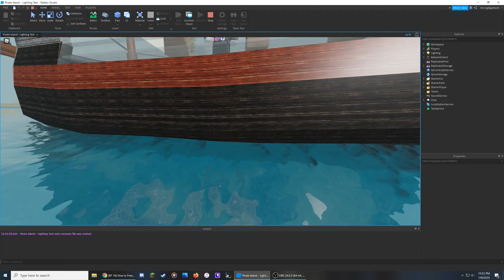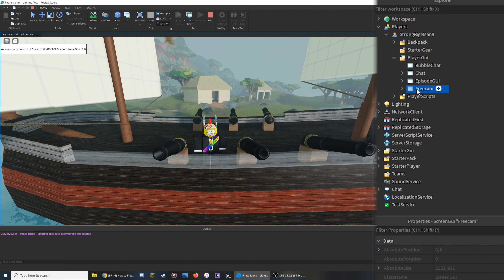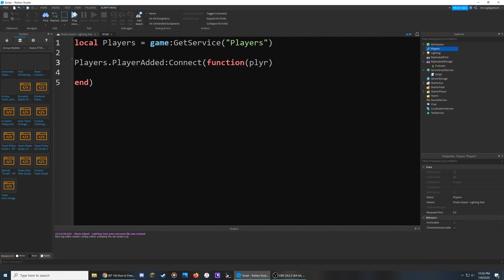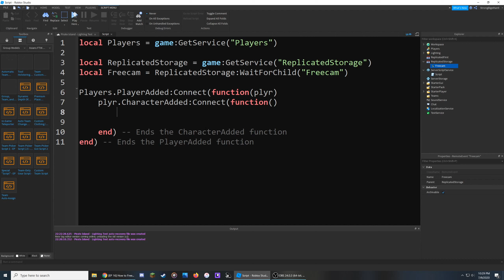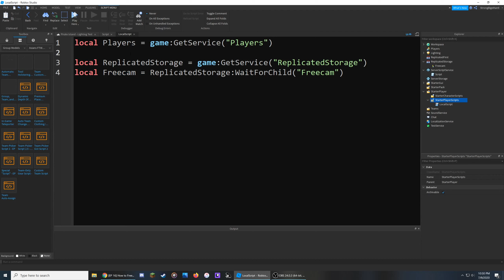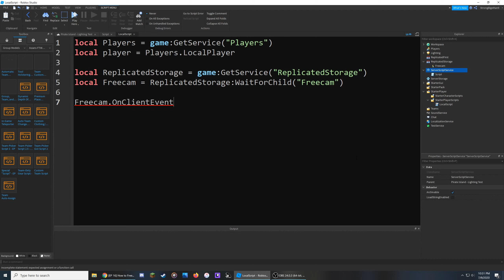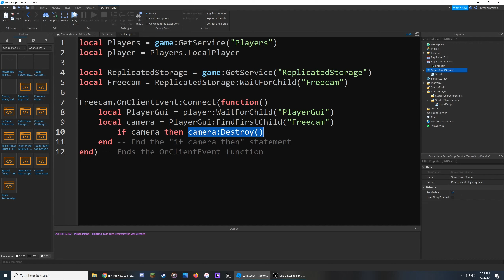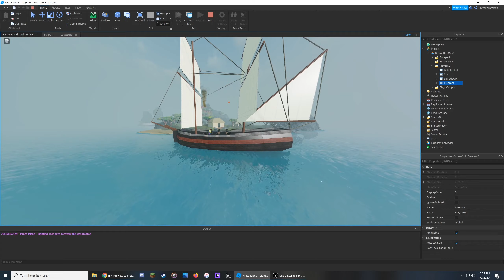How to Freecam/Spectate in your Roblox game (Cinematic Camera) - [NEW TUTORIAL IN DESCRIPTION]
(In the updated tutorial, I explain how to provide Freecam access to other players, including from Game Passes, and more!)

This shows you how to enable cinematic freecam in your ROBLOX games, along with disabling the feature if you don’t want it to be used. This CAN be used outside of ROBLOX Studio. This is NOT a spectating system that allows anyone to automatically swap between players. I am simply showcasing a pre-existing feature within each game that is accessible to the owner along with anyone who has access to editing the game. This is the sixteenth episode of my new ROBLOX Studio Tutorial Series.

Don't forget that timestamps, important links, and other neat things can be found below. If you have any QUESTIONS, please read everything in the description before commenting! If you comment and the answer is already here, I’ll refer you back to the description.

This tutorial works in 2021. If something does not work as shown in the video, please let me know!

💡 Answers to Frequently Asked Questions:

1️⃣ "Why can't I use this in any game?" - The Freecam feature demonstrated in this video is something Roblox implemented as a developer tool, which means this built-in Freecam cannot be used in games that you do not have Roblox Studio editing access to (unless the Developers of the game have granted it to you via scripts). This is something I mentioned at 1:07 in the video. The title also specifies "your game" and during the intro I mentioned "in your games".

2️⃣ If you want everyone who joins the game to have access to the Freecam, here's how that can be accomplished:
1. Playtest your place
2. Open up the Players Service
3. Open up your Player
4. Go into the "PlayerGui" folder
5. Copy the "Freecam" GUI
6. Stop playtesting
7. Paste the GUI into the "StarterGui" Service

[Timestamps]

0:00 - Intro
0:05 - Turning on Freecam Mode
1:07 - How to Disable it in Your Games

⚠️ Important Links ⚠️

🛑 Learn HOW TO SCRIPT by either watching this quick video ] or reading the written version of it

Edit: The CharacterAdded function in the server script for disabling the Freecam wasn't actually necessary, haha. I have removed that line of code (along with the end associated with it) from the model below so that it doesn't activate the RemoteEvent too many times :)

Alternatively, the source code & a model download can be found on this GitHub Repo if you prefer it

⚠️ If you want everyone who joins the game to have access to the Freecam, here is how that can be accomplished:
1. Playtest your place
2. Open up the Players Service
3. Open up your Player
4. Go into the "PlayerGui" folder
5. Copy the "Freecam" GUI
6. Stop playtesting
7. Paste the GUI into the "StarterGui" Service

🎁 REWARDS/Socials 🎁
Want to get an inside look and suggest what future videos I’m making? Or maybe you’d like to play some games and hang out.

💬 ROBLOX GROUP (suggest future tutorials here! I don't always get notifications from comments, so I might see it sooner here)

🎵 Music Used 🎵

Since you’ve read all the way down here, have a baguette! :) 🥖